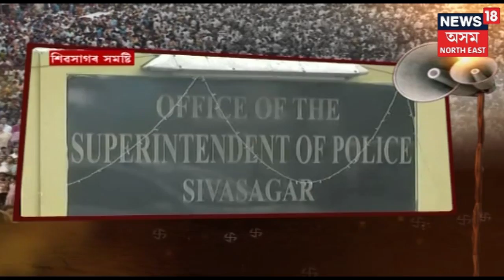ৰাইজৰ ৰায় | আজিৰ খণ্ড | Lok Sabha Election 2019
লোক সভা নিৰ্বাচনলৈ মাথো কেইটামান দিন । জানক ৰাইজৰ মনৰ কথা ।